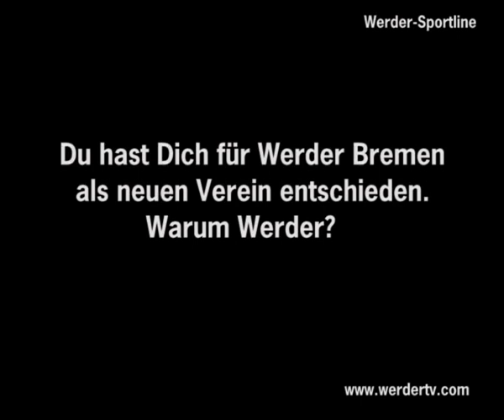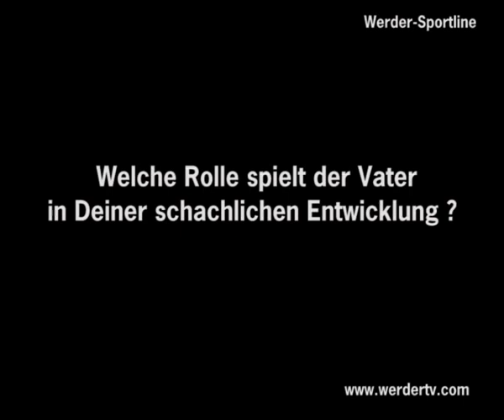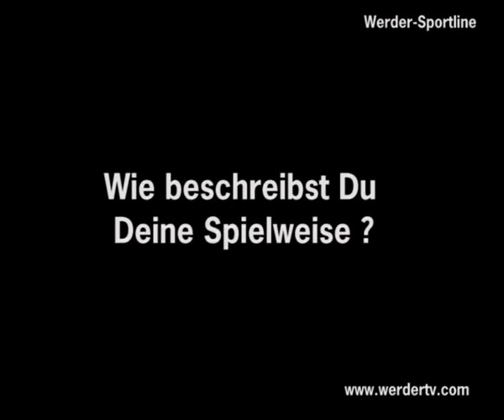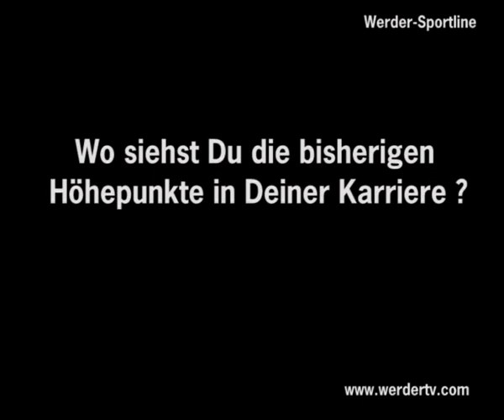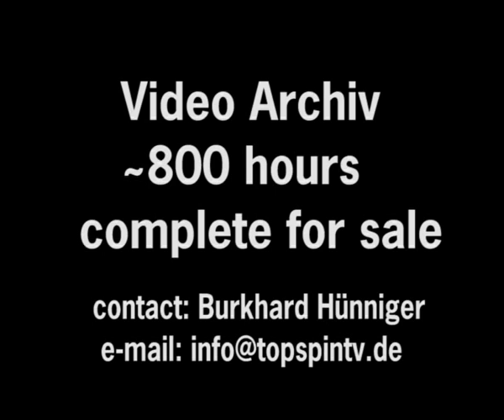Matthias Blübaum wechselt nach Bremen *Werder TV Hünniger 2012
Schachtalent Matthias Blübaums erster Auftritt im Clubraum der Werder-Halle 2012